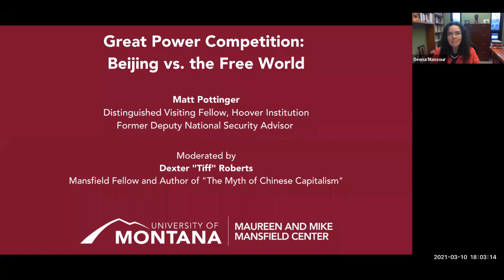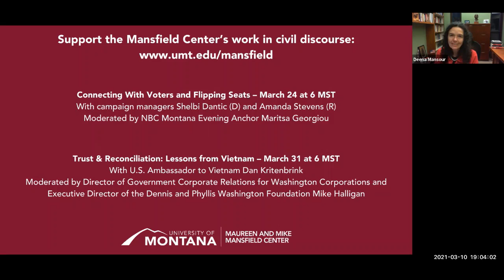Great Power Competition: Beijing vs. the Free World with Matt Pottinger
Former Deputy National Security Advisor Matt Pottinger discusses the new landscape in the great power competition between the U.S. and China, and strategic pitfalls that free countries must avoid.